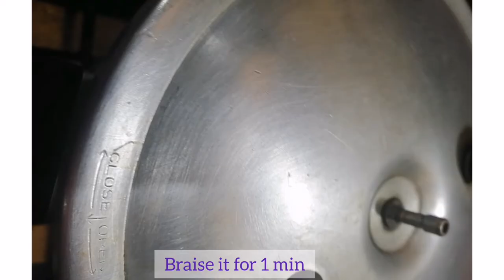Flavorsome marinated chicken cauliflower||gobhi chicken||Engr mom vlogs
I prefer eating vegetables over other foods n love them but some veggies taste bland n boring cooked n eaten straight. When u can cook, u can definitely experiment with food to infuse n enhance its taste. That is just what I did some time ago n this flavorsome food originated... It has fantastic superb taste n I'll recommend this one

Note: In comparison to my mostly cooking videos n the dishes I make usually you'll find this one some time taking yet try this one n you won't regret